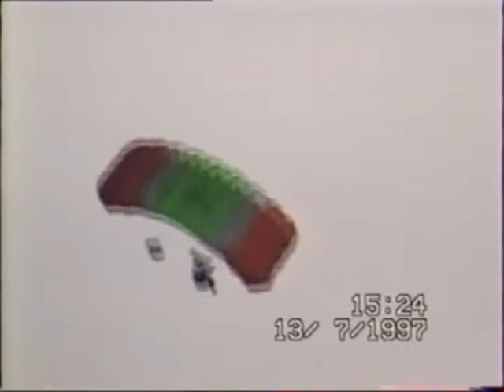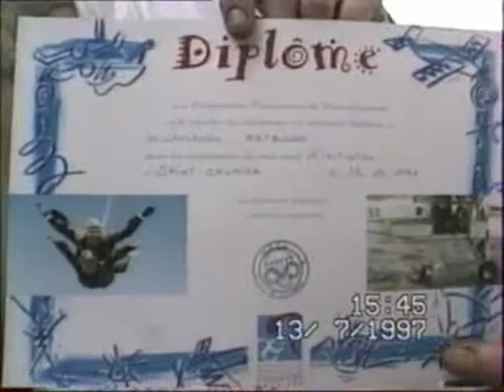La Paulaner en l'Air 4ème Partie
La question pour cette journée ,était ,Vont ils sauter ,ils ont du courage en plus devant leurs collègues de travaille de la Paulaner (Saint-Etienne ) pour passer une belle journée en ce Dimanche
13 Juillet 1997 et Jean-Pierre (moi) etait présent pour filmer  ce moment
qui doit rester dans nos mémoires !!!